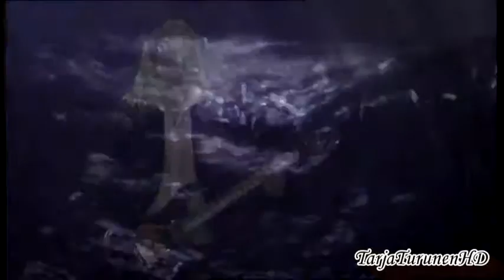Nightwish The Siren DVD End Of An Era HD